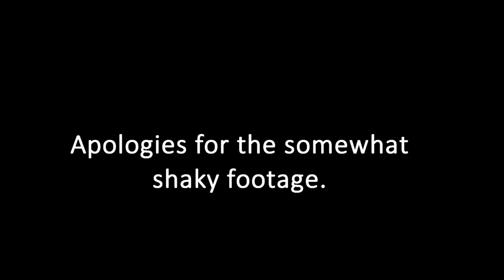Fake Mental Health Activists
Using mental health issues to make yourself appear as though you're a caring person on social media is useless to the people that actually have issues.

Stuff I use:

Blue Yeti
Logitech C920
Amazon 60-inch Tripod